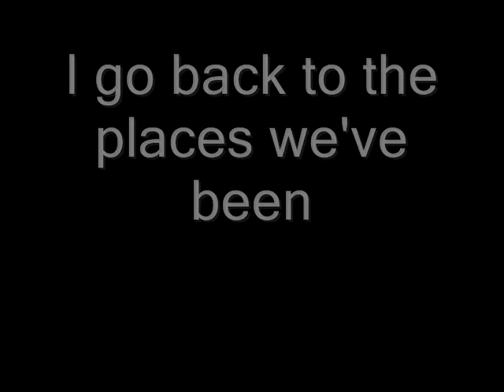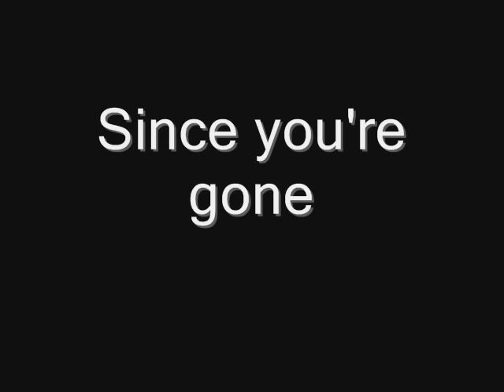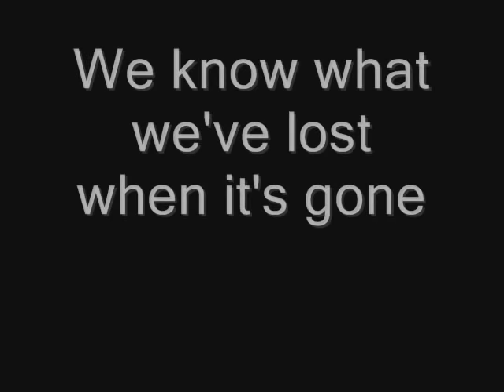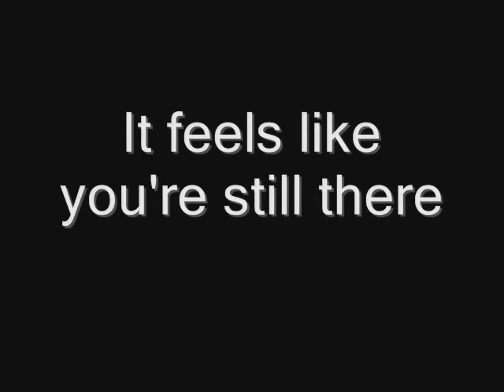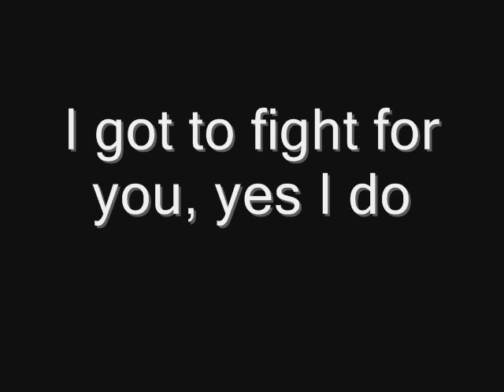Scorpions Lonely Nights Lyrics